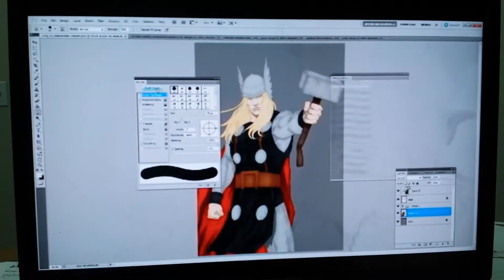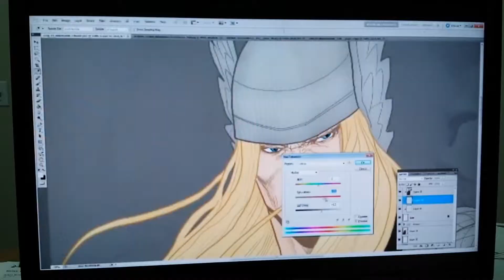New Officemate 01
Glenn gets a new besty